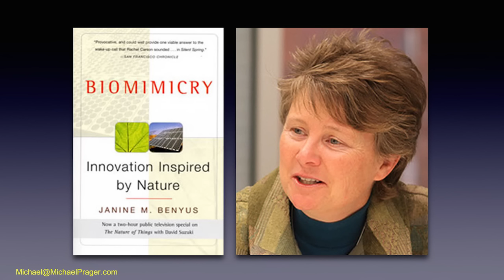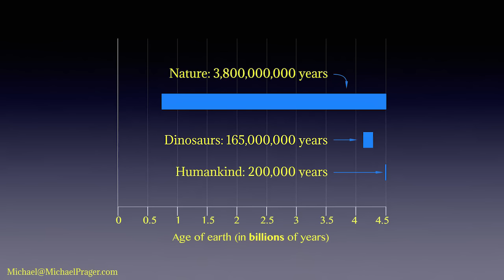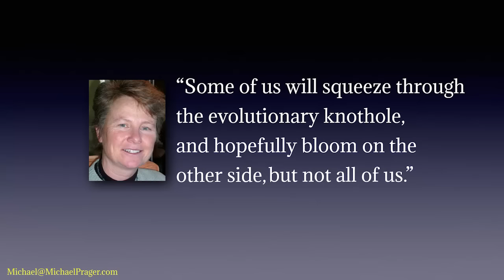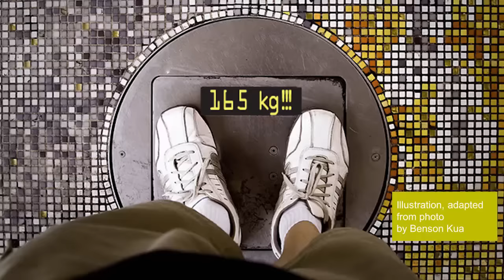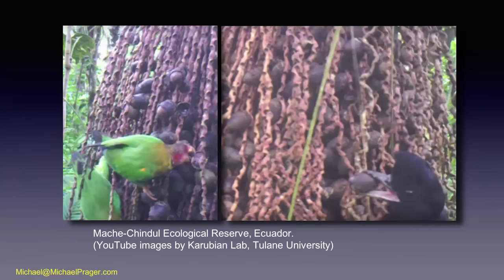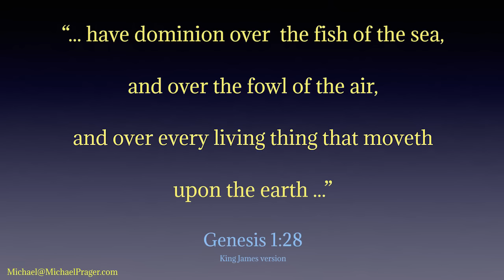Sustainable You | Michael Prager | TEDxEilat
Sustainable You, Why try to sustain the world, if we’re not trying to sustain ourselves.

Is the author of two books, including the new “Sustainable You,” as well as a speaker and wellness and lifestyle coach. Until 2007, he had been a daily newspaper journalist in the United States, including for 14 years at the Boston Globe. He resides in Arlington, Mass., US, with his wife, Georgina, and his son, Joseph.